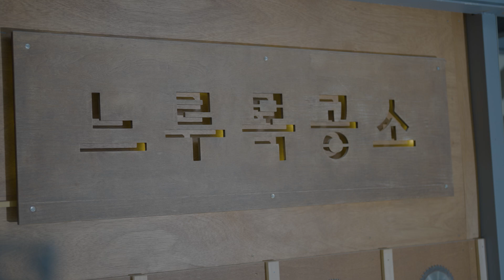2024 공예영상 ㅣ 26. 목공예가 강대환 '한 조각씩 빚어낸 가구’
짜맞춤 기법은 지금도 중요성을 인정받고 있는 전통적인 목공 기술 중 하나로,
목재의 자연스러운 움직임을 허용하면서도 견고함을 유지해 주는 기법입니다.

목재의 무늬에서부터 짜맞춤의 간격과 문양, 나뭇결의 방향같이 자세히 들여다보아야 보이는 부분까지
세심하게 생각하고 제작한다는 강대환 목공예가는
그런 짜맞춤 기법을 주로 사용합니다.

현대적인 디자인 철학과 수공구를 사용하는 전통 목공 기술이 만난 강대환 작가의 작업 영상,
지금 바로 감상해 보세요!